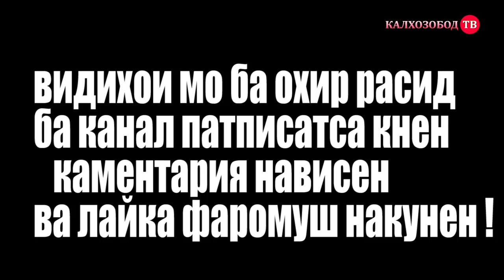ПАЙШАНБЕ БОЗОР Н.ЧАЛОЛИДДИНИ.БАЛХИ (КАЛХОЗОБОД)калхозобод